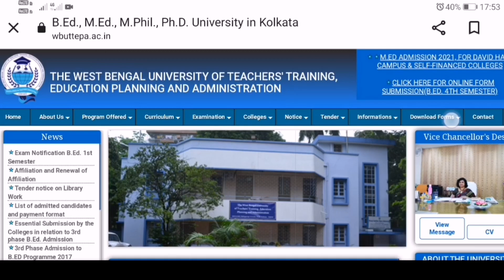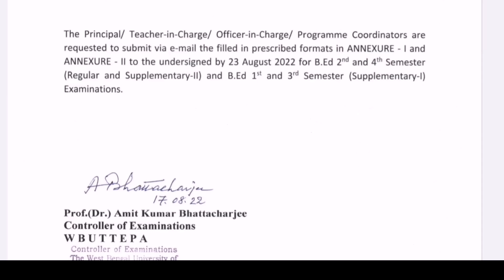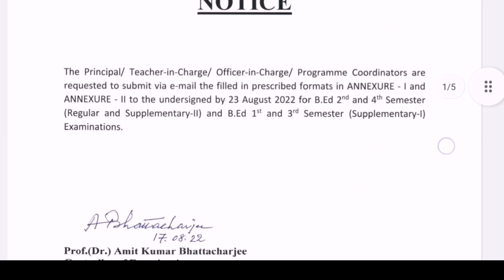B.ed সেকেন্ড সেমিস্টার এবং ফোর সেমিস্টারের জন্য আবারো নতুন নোটিশ প্রকাশ করল ইউনিভার্সিটি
wbuttepa new notice